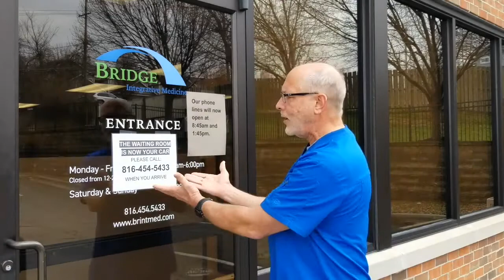Don't go to the hospital for back pain!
Did you know that the ER does not consider back pain to be an emergency?

Yet this is where many patients go for back pain relief and they wait hours in line to be seen by a doctor. During this season with Covid, this means more exposure to more people.

Skip the hospital! Chiropractors are experts in back pain relief! Appointments are often made the same day as you call and walk-ins are welcome.

Take the strain off the medical system by finding back pain relief at your local chiropractor today.